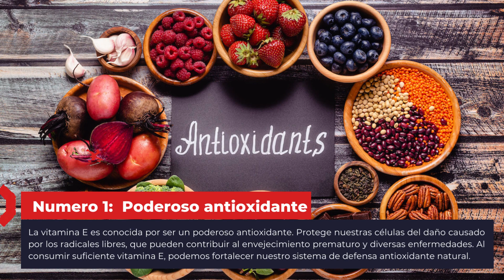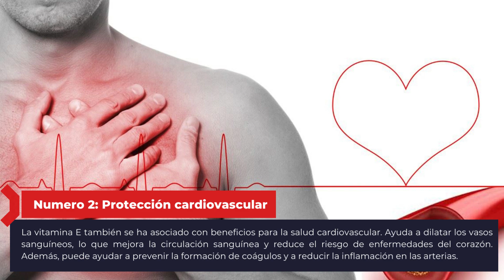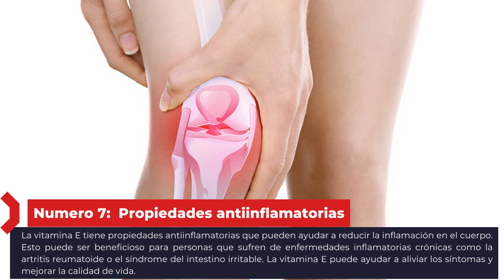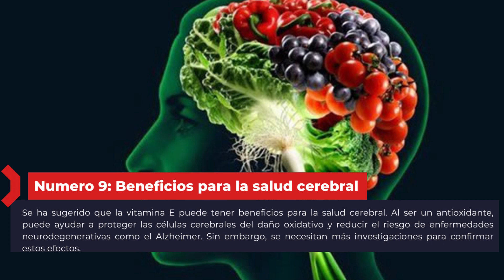Vitamina E: Descubre los 10 Increíbles Beneficios y Propiedades para tu Salud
¡Hola a todos! En este video, vamos a explorar los 10 beneficios y propiedades de la vitamina E. La vitamina E es un nutriente esencial que desempeña un papel importante en nuestra salud y bienestar general. Desde sus poderosos efectos antioxidantes hasta su contribución a la salud de la piel y el cabello, ¡descubrirás por qué es tan importante incluir suficiente vitamina E en tu dieta! ¡Comencemos!